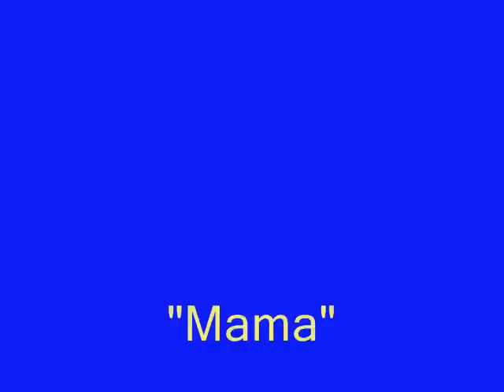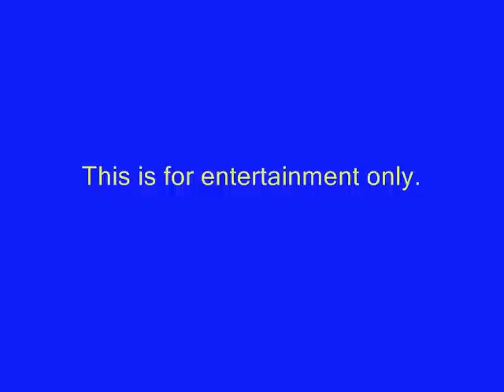mamablairstarr_0001.wmv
a mvid about blair and starrs relationship on OLTL